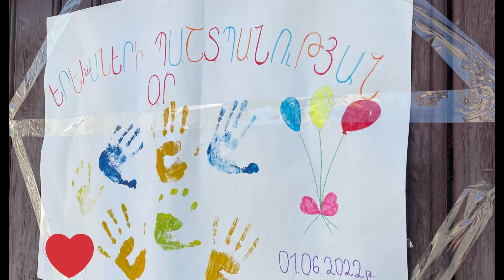Норшен-Цхалтбила 2022г. Համերգ՝ նվիրված երեխաների պաշտպանության միջազգային օրվան👶👧👦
Համերգ՝ նվիրված երեխաների պաշտպանության միջազգային օրվան
Համերգը կազմակերպել է Արմինե Այվազյանը
Օպերատոր՝ Հովհաննես Հովհաննիսյան